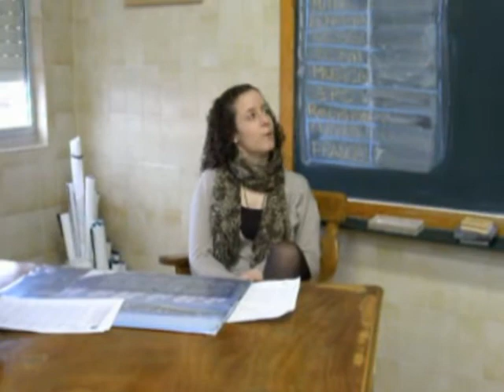Maristas Burgos school experiences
This is amazing Maristas Burgos the buddha and the girl